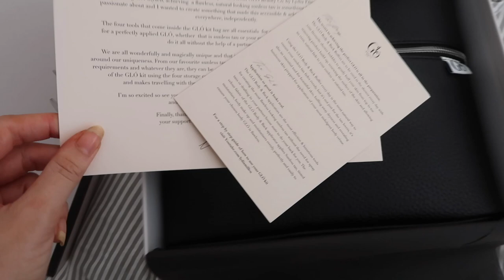My Happy Place, Walking Our New Puppy & Lydia Millen Glo Beauty Unboxing! | Em Sheldon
Home in Yorkshire, Puppy Cuddles, Unboxing the Lydia Millen Glo Beauty product too! Getting my hair done finally! Everything I mention is linked below just open up this description box and click show more. INSTAGRAM: @emshelx

My healthier recipe ebook Ad own product

Rythymn 108 refined sugar free cookies EMS20 for discount

Blue ray bans

Blue rayban sunglasses

White polka dress

FAQS